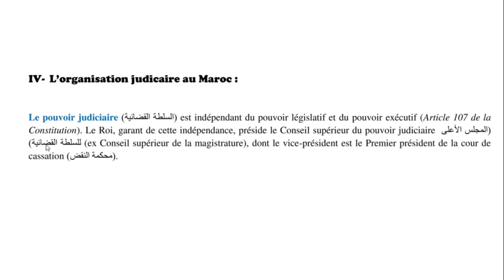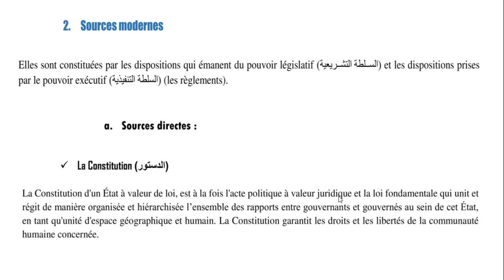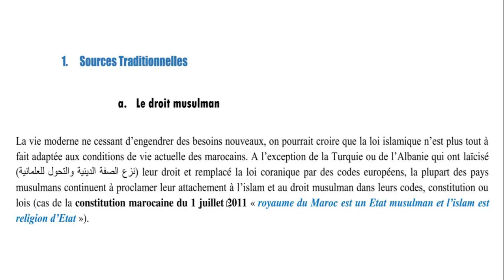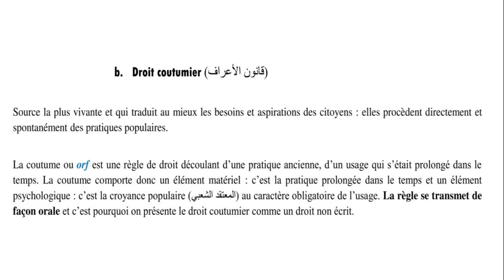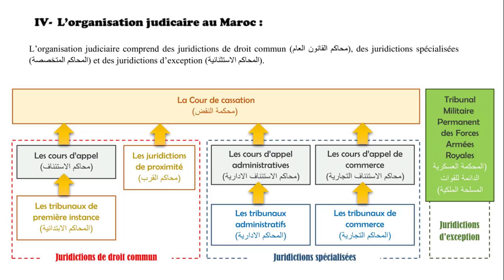L'organisation judiciaire au Maroc en Darija || EP 5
Cours magistral dans le cadre du module Introduction à l'étude du droit  (S3). Cette série des épisodes est dédiée non seulement aux étudiants de 2ème année Économie et Gestion, mais également aux stagiaires de l'Ofppt.